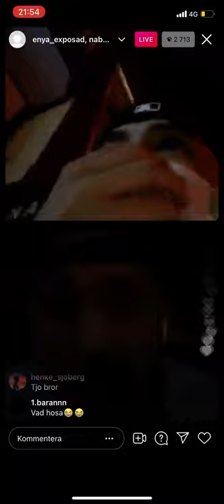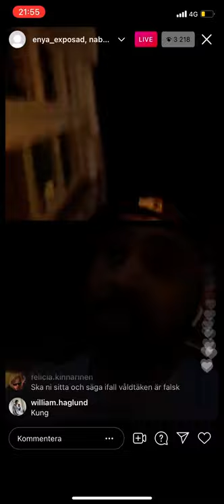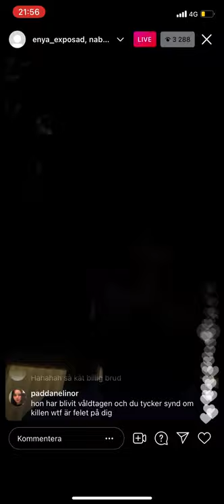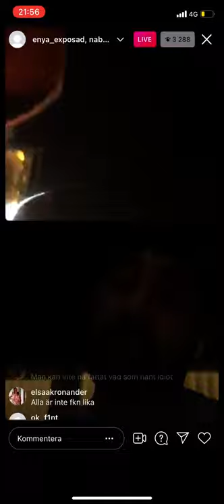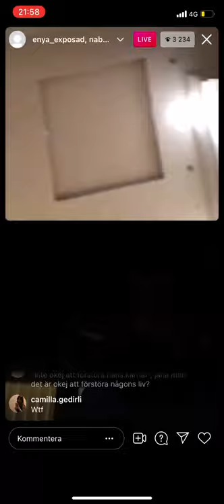Nabbe Kommenterar Don v Och Enya Incidenten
Nabbe Roastlive kommenterar Incidenten mellan Enya och Don v